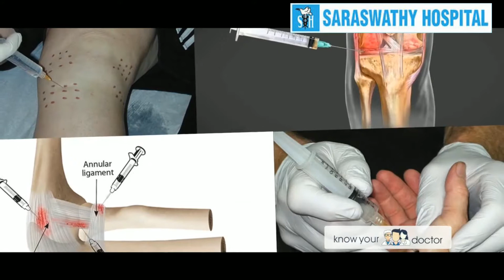Prolotherapy | പ്രൊളോതെറാപ്പി | Dr. R Unnikrishnan | Malayalam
Prolotherapy (Proliferative Therapy), also know as Non-Surgical Ligament and Tendon Reconstruction and Regenerative Joint Injection, is a recognized orthopedic procedure that stimulates the body’s healing processes to strengthen and repair injured and painful joints and connective tissue